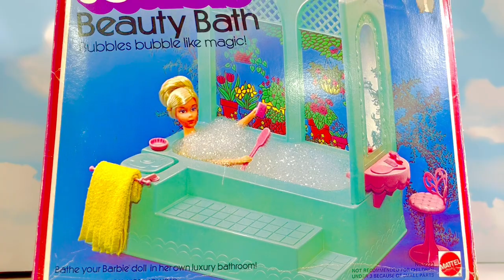TWIRLYWOOS Bubble Bath Barbie Foaming Tub Vintage TOYS Water Fun